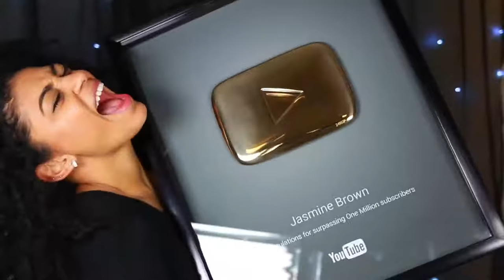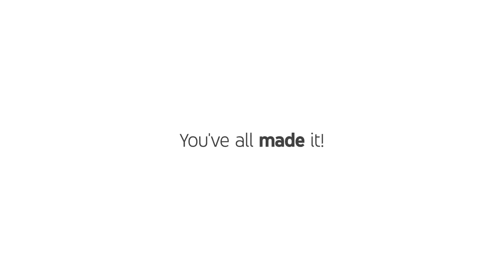How to get GOLDEN PLATE IN YOUTUBE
THIS IS EASY TO GET GOLDEN PLATE

Gold – once you have 1,000,000 subscribers. Diamond – once you have 10,000,000 subscribers.
There are four play buttons currently being awarded by YouTube, in order they are: